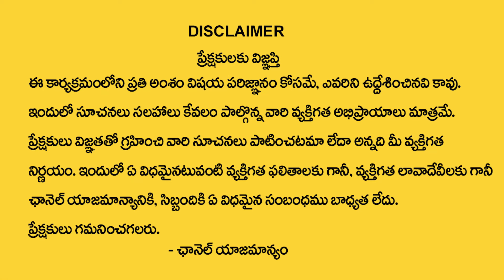ఆదివారంతో వ‌చ్చిన మాఘ అమావాస్య‌ | 2024 Amavasya Poojas & Remedies | Sannidhanam Lakshmi Viswanath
Watch► ఆదివారంతో వ‌చ్చిన మాఘ అమావాస్య‌ | 2024 Amavasya Poojas & Remedies | Sannidhanam Lakshmi Viswanath